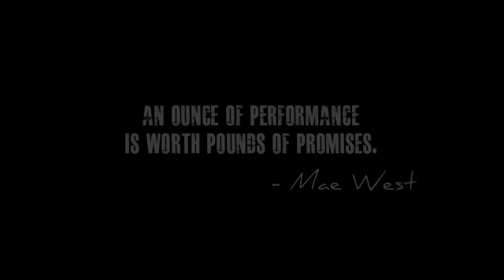Post Pitch: Day After The Pitch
Many promises are made to marketers from advertising agencies during a new business pitch.  The problem sometimes is that ad agencies tend to forget what they committed to.  Blamer Partnership is a compensation, performance and search consultancy who helps clients save on agency fees and makes sure agencies are truly accountable.